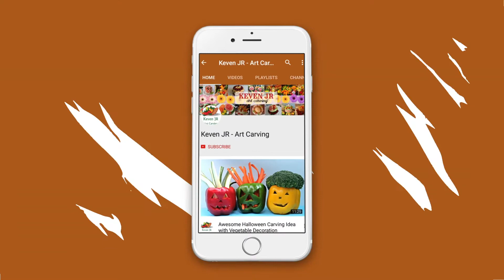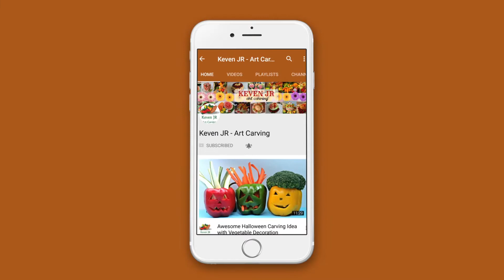Simple Tomato & Green Apple Design | How to Make Vegetable leaf & Garnish